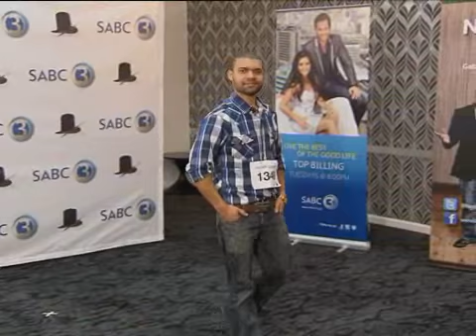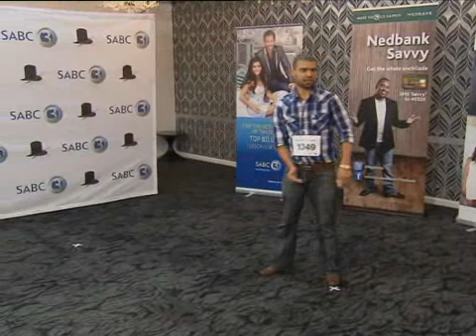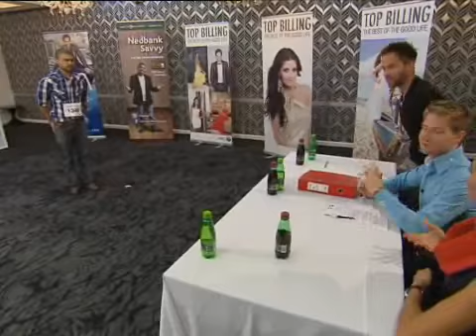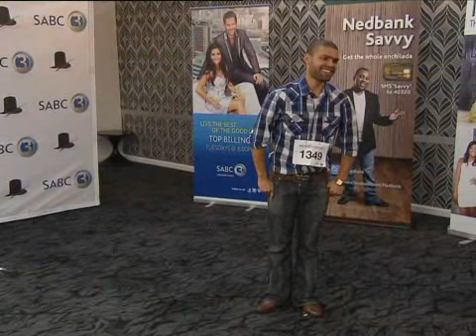Top Billing Auditions 2012 Windon Botha 1349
Top Billing Auditions 2012
Windon Botha 1349
Cape Town